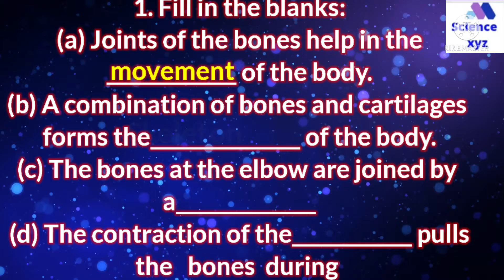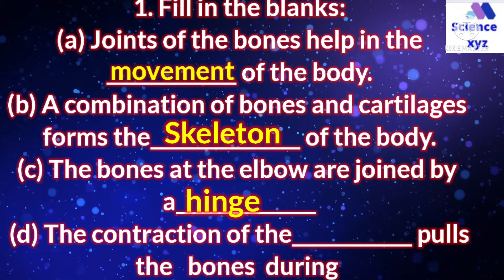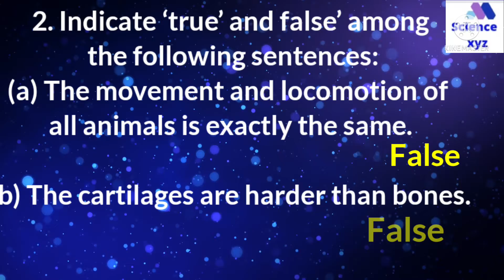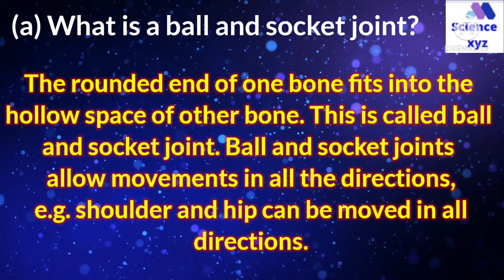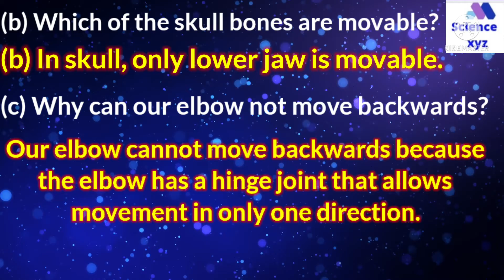Ncert class 6 science/Lesson 8 Body Movement/Exercise chapter 8/SCIENCE XYZ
class6 science

The human body and its movements

Ball and socket joints

Pivotal Joint

Hinge joints

Fixed joints

Gait of animals – Earthworm, snail, cockroach, fish, birds

How do snakes move?